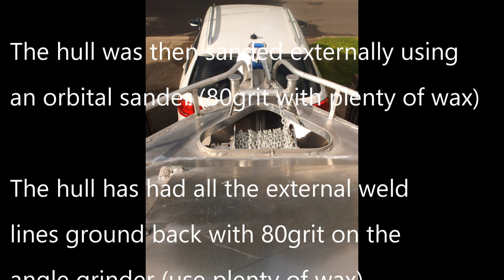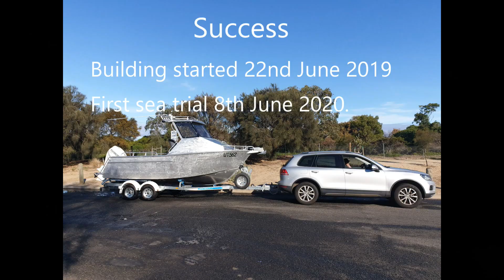Plate Alloy Australia 5.5m XCab - Launch day 20200608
Rushed video to at least show it is in the water. Too much nervous energy and we did not actually video to launch, Doh!
Absolutely no leaks, motor works really well, suspension seating mounts are magic.
Sorry about the video quality, younger generation!
Perfect day and a perfect result.